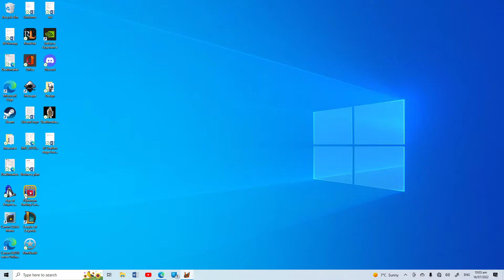empiresoftheundergrowth | Hungry Spider Secret level WIN! (Part Two)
In this video I take on the Wolf Spider chamber, and ultimately defeat the last boss and win the level and thus the very last achievement for empiresoftheundergrowth .
This took me around 6 attempts so please give a thumbs up champs.